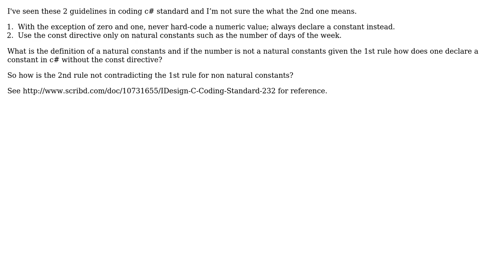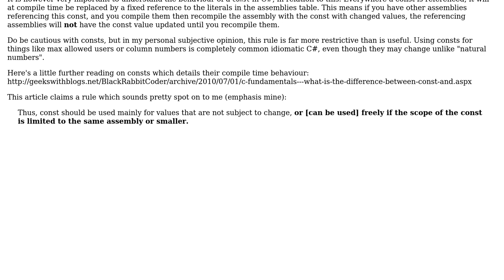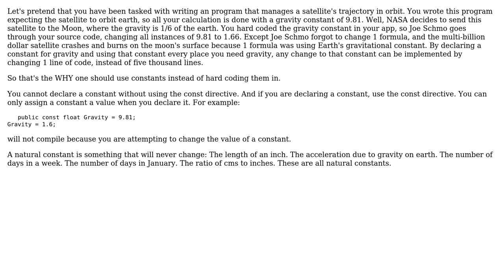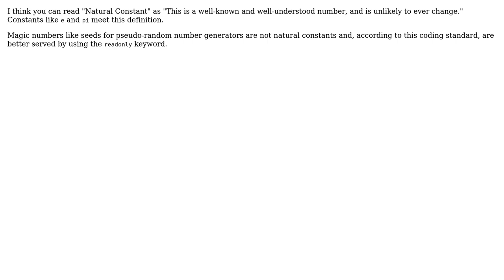C# coding standards" Use the const directive only on natural constants (4 Solutions!!)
C# coding standards" Use the const directive only on natural constants

With thanks & praise to God, and with thanks to the many people who have made this project possible! | Content (except music & images) licensed under CC BY-SA | Music | Images & others | With thanks to user Robert Harvey user Nathan Wilfert user Jimmy Hoffa user CurtisHx user Chuck Conway and the Stack Exchange Network Trademarks are property of their respective owners. You are responsible for your own actions.